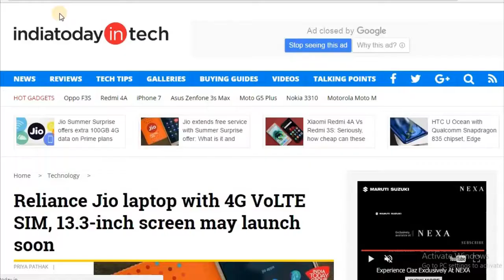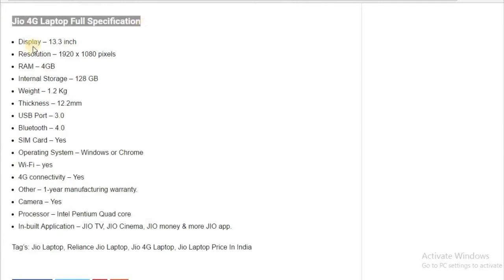JIO LAPTOP | सबसे सस्ता